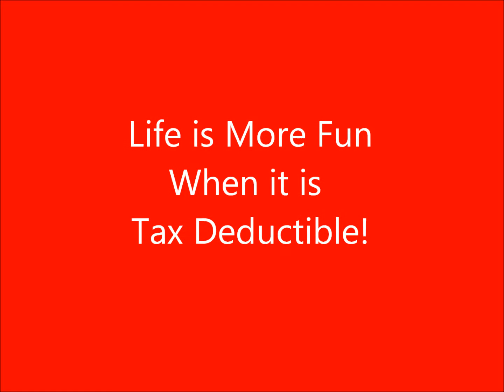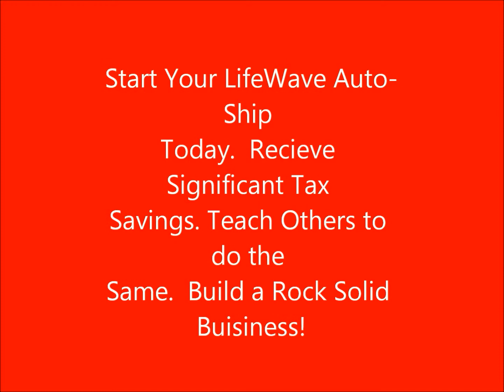Tax Savings LifeWave Training Video Short 2